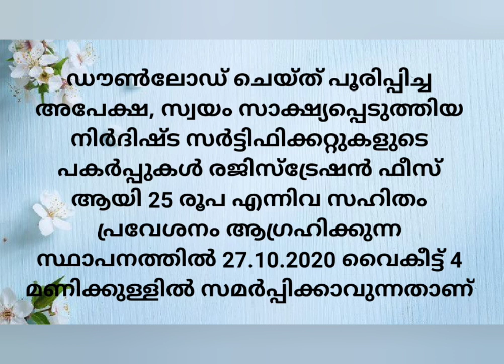admission open 2020-21 fashion designing and garment technology